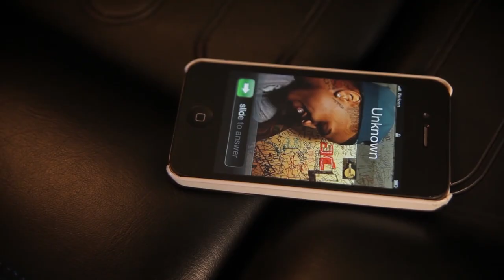Snakehips ft. MØ, August Alsina ft. Lloyd, Mike Posner - iwuwh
August Alsina ft. Lloyd - Sucka
Mike Posner - Please Don't Go
Snakehips ft. MØ - Don't Leave